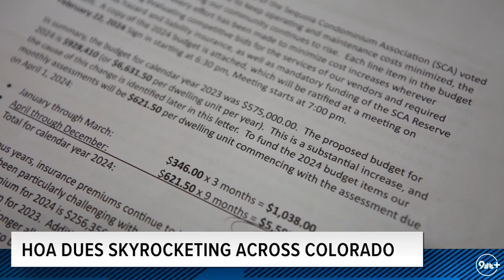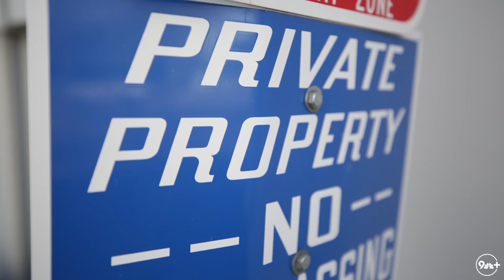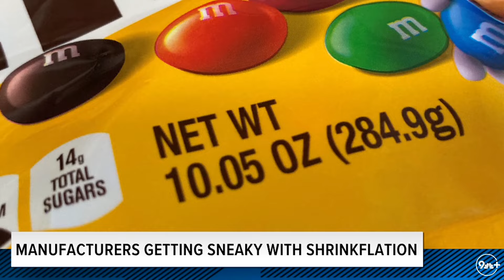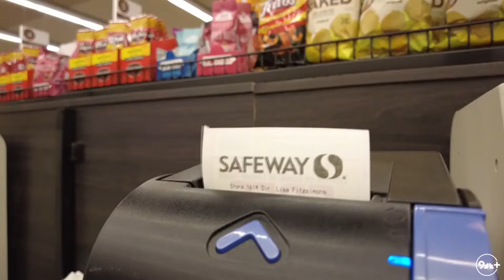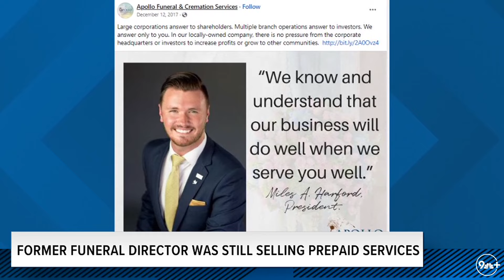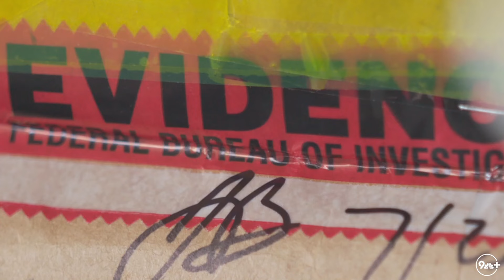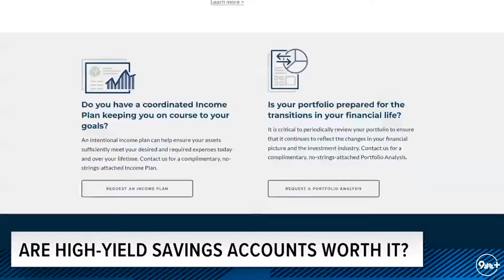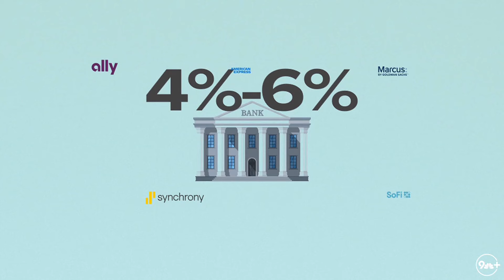High-Yield Savings Accounts, Shrinkflation, Rising HOA Dues | Top Consumer Stories Of The Month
Steve on Your Side answers your questions about Shrinkflation, rising HOA dues, shrinkflation and more.

9NEWS (KUSA) is located in Denver, Colorado.